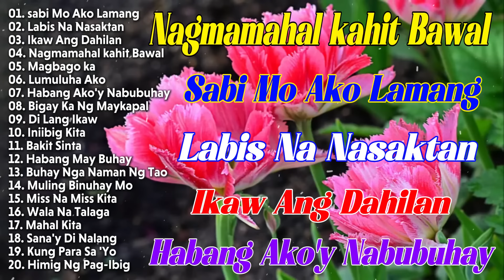Best Of OPM Love Songs 2024💔Habang Ako'y Nabubuhay , Sabi Mo Ako Lamang, ✨Tagalog Love Song 2024#opm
OPM TAGALOG MUSIC
😍 Welcome to the OPM TAGALOG MUSIC Youtube channel
With good and new songs, you will feel comfortable listening to music every day.
🎶 - We will try to develop better content, so listeners won't get bored while listening to music.